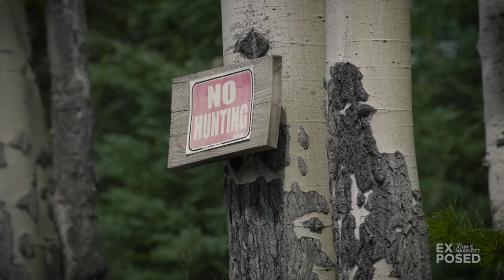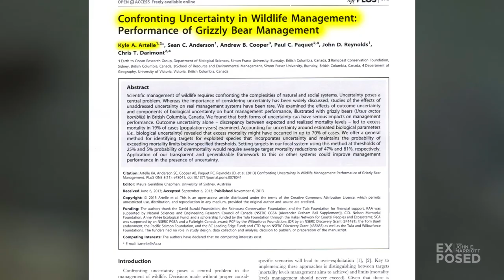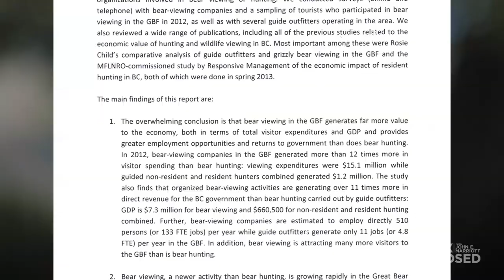Wildlife Conservation - Killing Grizzlies: The Truth Behind the B.C. Trophy Hunt | EP 05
John returns for an in-depth second look to expose the truths behind the trophy grizzly bear hunt in British Columbia, Canada. Why is there still a hunt? Is it the sport, the public demand, the politics, the science, or the economics? John delves into the issue with some hard-hitting facts that will make you want to get involved in the fight against the grizzly bear hunt by visiting